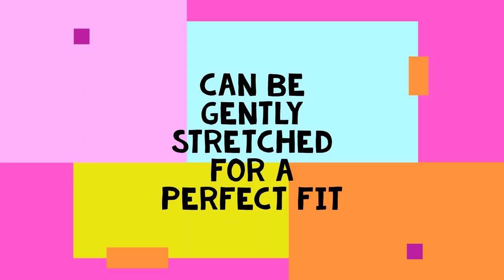What is Color Street animated info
See what all the hype is about!